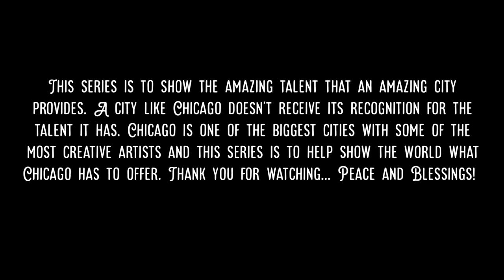2nd City Art Ep 1 (Paul Mez)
Episode 1 of 2nd City Art. Meet Artist Paul Mez.

Paul's main website seems to be having issues loading so I chose not to link it in here. We Do Apologize for that.